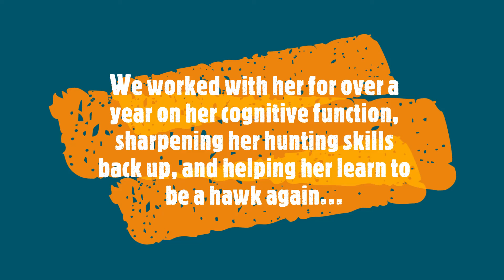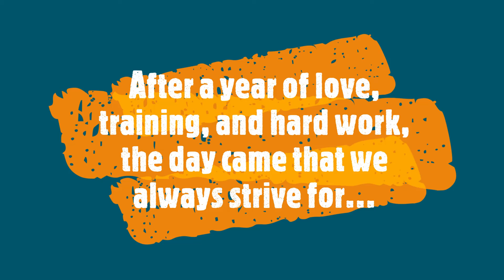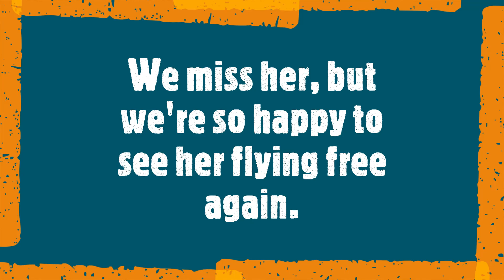Journey's Freedom Day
At our 501(c)3 raptor rehabilitation center, we work with injured birds of prey. This montage is of Journey, a Red-Tailed Hawk that was probably our most favorite to work with. For more information on what we do, feel free to check out Thanks!

The song is "Still Falling For You" by Ellie Goulding. We do not own or have any rights to the song. It just fit well with the message. Ellie, if you ever see this, we hope you like it!